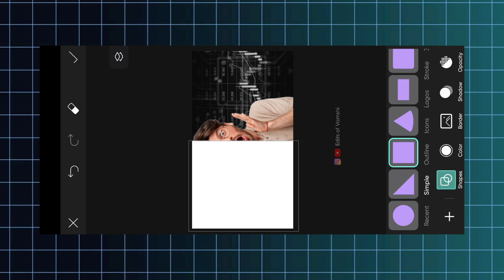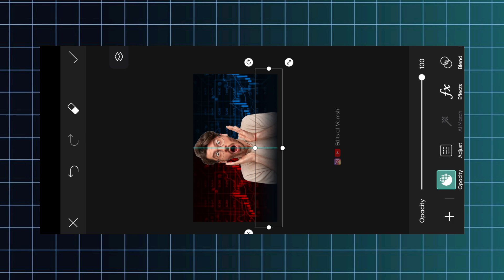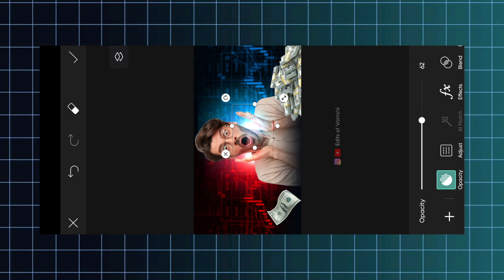How to edit trading thumbnail in PicsArt | Stock Market Trading Thumbnail kaise banaye in PicsArt